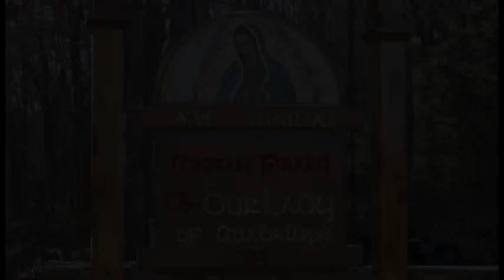On Anger - Jun 11 - Homily - Fr Dominic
Fr Dominic gives the homily at Griswold, CT on Jun 11, 2020, on how do you control your anger. Think good of your neighbor. Get to the root of your anger, nip it in the bud. Pray for the love of neighbor.

Ave Maria!